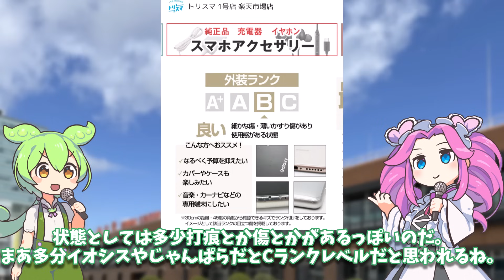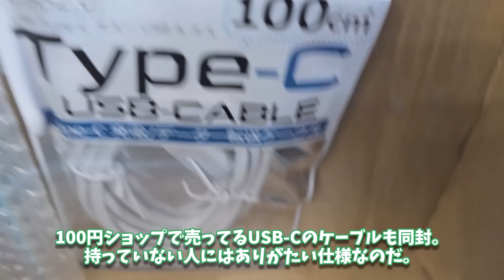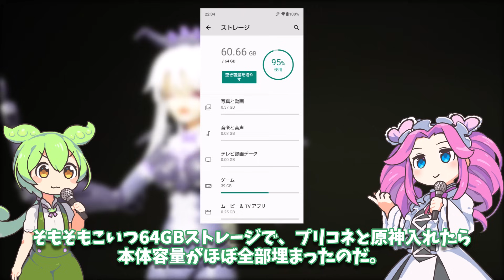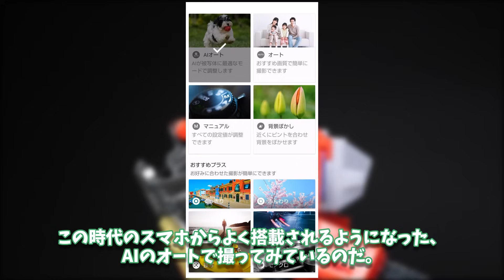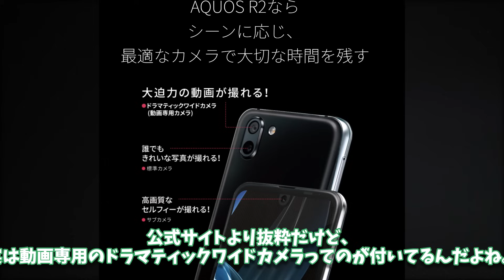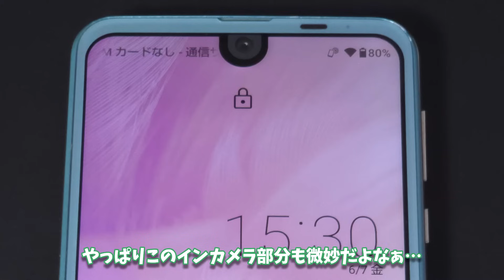AQUOS R2を中古約6,000円で買ってみた！発熱と動画用レンズが特徴。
AQUOS R2を買ってしばらく使ってみました。
ゴツくなったりカメラのAIがちょっと微妙だったりで、R初代と比べるとわりと完成度下がってる気がします。

中古パソコンショップ「イオシス」
【期間限定 10%OFF】【中古】 SHV42 AQUOS R2 アクアマリン SIMフリー 本体 au スマホ シャープ 【あす楽】 【保証あり】 【送料無料】 shv42aq7mtm

【関連動画】

X旧Twitter:@Denshirangeman